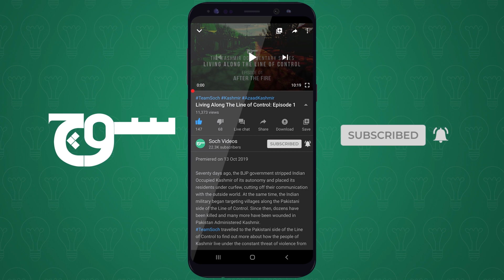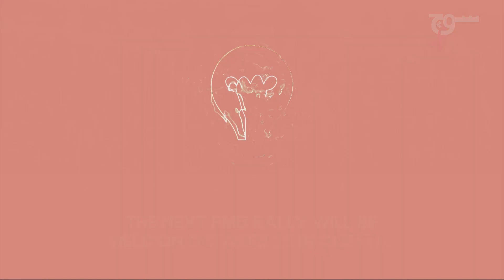Karachi PDM Power Show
TeamSoch reports from the second Pakistan Democratic Movement rally held in Karachi on 18th October 2020.